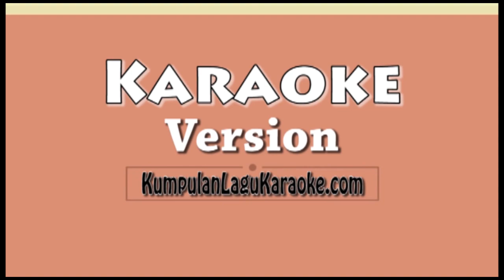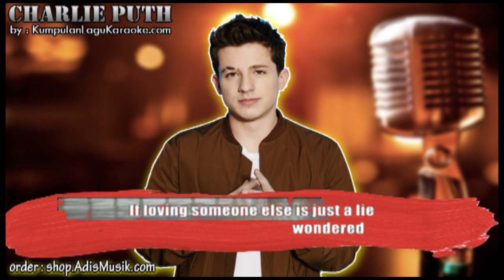DOES IT FEEL - CHARLIE PUTH Karaoke